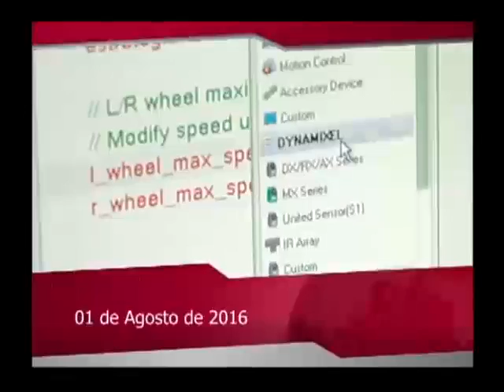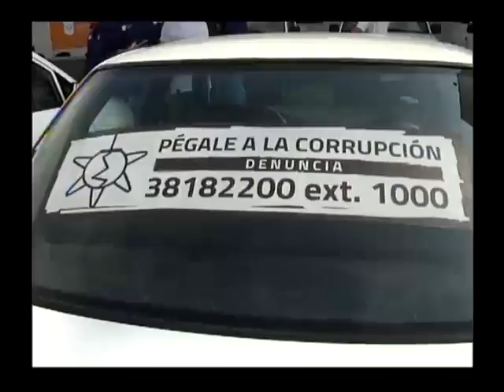Noticias al momento 01 de agosto de 2016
1.-Elige comunidad Wixárica de Jalisco obras prioritarias para su región mediante el programa Vamos Juntos.

2.-Localizan elementos de Protección Civil del Estado a mujer que fue arrastrada por el agua desbordada de un rio en Tizapán.

3.-Inician mecánicos independientes campaña para promover la afinación controlada.

4.-Incrementan 15 por ciento las quejas por abusos financieros durante el periodo vacacional de verano, confirma la CONDUSEF.

5.-Preparan concurso estatal de Robótica. Los ganadores obtendrán su pase a competencia mundial.